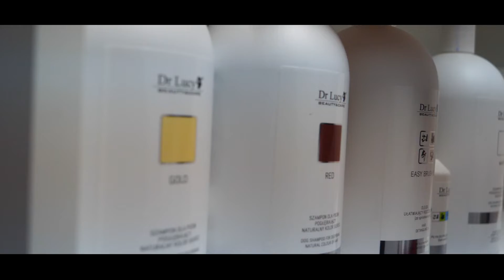Manufaktura Psich Fryzur "Tosia"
To salon zajmujący się profesjonalną pielęgnacją zwierząt domowych. Zajmujemy się strzyżeniem i stylizacją psów długo- oraz krótkowłosych w każdym wieku. Naszym priorytetem jest dobro Państwa pociech, dlatego nie stosujemy środków uspokajający i usypiających.

Znajdziesz nas na!

ʕ•ᴥ•ʔ